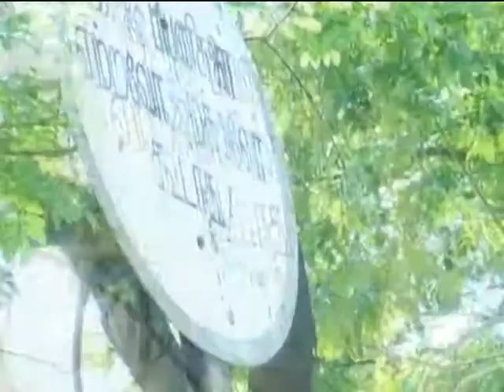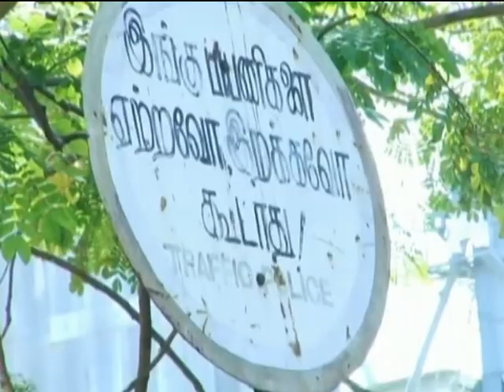JOHNKUMAR CONCEPT TRAFFIC.mp4